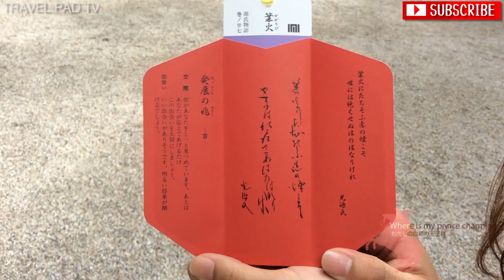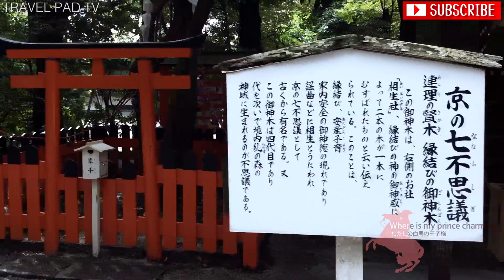TRAVEL PAD TV ~Where is my prince charming~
TRAVEL PAD new project !

Travel Pad Staff Samantha is introducing Enmusubi "縁結び" Shrine !